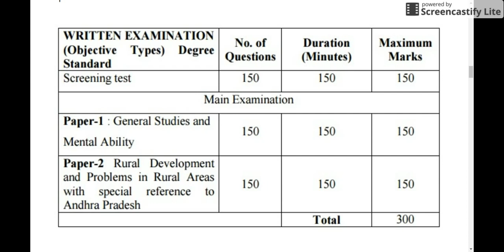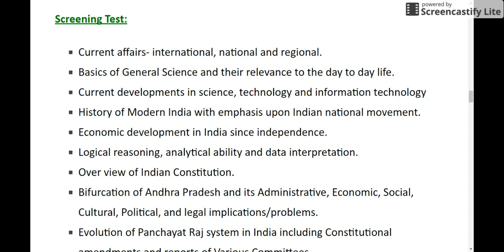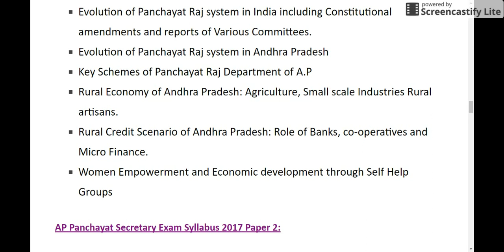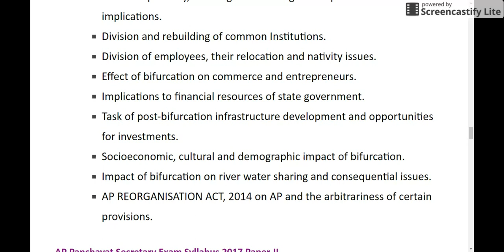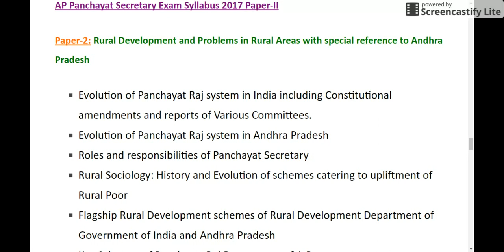APPSC PANCHAYATH SECRETARY FULL DETAILED SYLLABUS